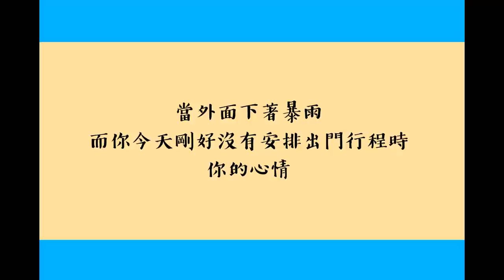洋蔥極短篇 | 幸災樂禍 | 莫非定律 | 懊悔夜晚 | 眼鏡男 | 男人女人差別 | Onion Man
雨愈大我愈爽，不知道是不是只有我會這樣

Onion Man 關鍵字:
第四期